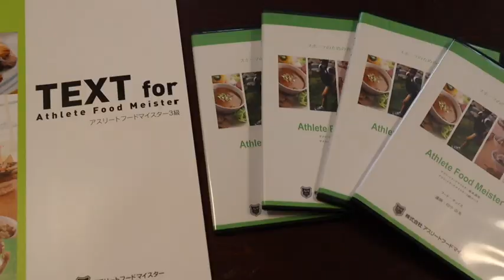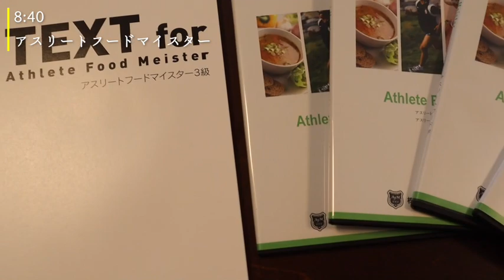【Vlog】おこにち#73 公式戦から古巣との練習試合の日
【萱沼優聖】

YoutubeをしているJリーガーです。
夫婦で仲良く暮らしてます。

【藤井 航大】
No.38
1991年1月13日生まれ
富山県出身
趣味 ▶︎ キャンプ、釣り、大食い

2013 東京学芸大学卒業
2013〜2016 カマタマーレ讃岐(1年目JFL)
2017〜2019 FC町田ゼルビア
2020〜2021 いわてグルージャ盛岡
2022〜 ヴァンラーレ八戸

【music】
song : Hope
Airtist : Tobu